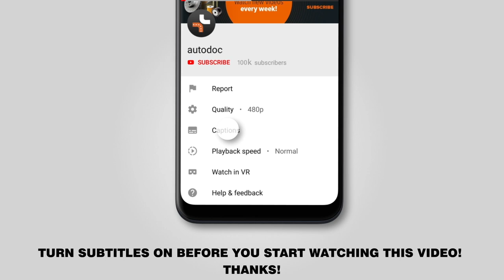How to change a front shock strut on RENAULT MEGANE 2 (LM) [TUTORIAL AUTODOC]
How to change a front shock strut on RENAULT MEGANE 2 (LM) 1.4 Saloon 09.2003–present [TUTORIAL AUTODOC]

Shock strut on RENAULT Captur (06.2013–2019) / RENAULT Grand Scénic II (JM) (04.2004–2011) / RENAULT Megane II Sport Tourer (KM) (08.2003–01.2011) / RENAULT Scénic II (JM) (06.2003–2011) / RENAULT Scénic III (JZ) (02.2009–2014) cars should be replaced, as a rule, according to one and the same procedure.

🔝 Top brands that produce shock strut: MONROE; BILSTEIN; STARK; TRW; KYB.

🛠️ The tools you need to replace a front shock strut:
- wire brush
- WD-40 spray
- copper grease
- ratchet wrench
- torque wrench
- tap wrench
- hammer
- flat chisel
- clip removal tool
- crow bar
- hydraulic transmission jack
- hydraulic strut spring compressor
- fender cover
- wheel chock